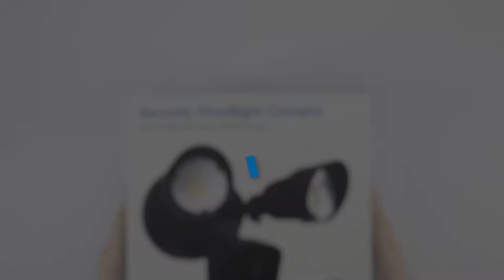IntelLink INT1FLCAM-B | Security Floodlight Camera with Smart Phone App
Monitor, protect, and light the exterior of your home with the IntelLink Smart Floodlight Camera's ultra-bright floodlights and receive real-time notifications anytime, anywhere,
on the IntelLink app when the advanced heat-sensor motion detector is triggered.
With 3 customisable surveillance zones, monitor your entire yard, or just a specific zone, eliminating unwanted activations caused by pets and passing pedestrians or cars.

Features:

Full HD
Light Control
Zoned PIR
IP65 Rated
Wide Viewing Angle
Security Siren
2 Way Radio
Cloud & Local Storage
Specifications:

Power: Hardwired (AC 100-240V)
Image Sensor: 2.9" Colour CMOS Display
Resolution: 1080p @ 15fps (1920 x 1080 pixels)
Minimum Illumination: 0 Lux (with infrared LED on)
Focal Length: 2.8mm
Viewing Angle: 150°D/125°H/ 85°V
IR LED: lOpcs 850nm LED IR distance 10m
PIR Motion Detection: 270° up to 8m
Floodlight: 2 x 13W floodlights combination up to 25001m
Wireless: 802.1 lb/g/n WiFi @ 2.4GHz only
Wireless Security: WPA/WPA2, WPA-PSK/WPA2-PSK
Storage: Micro SD Card up to 128GB
Cloud Storage: Supports cloud storage by paid subscription